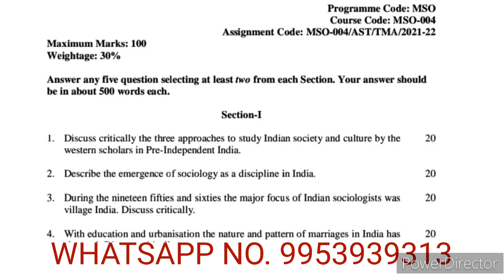MSO 04 solved Assignment 2021-22| MSO 04 IGNOU SOLVED ASSIGNMENT 2021-22| MA in sociology IGNOU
MSO 04 solved Assignment 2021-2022| MSO 04 solved handwritten Assignment 2021-22| MSO 04 ignou solved handwritten Assignment 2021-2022 | MSO 04 ignou assignment | master of arts in sociology assignment

Mso-4 भारत में समाजशास्त्र

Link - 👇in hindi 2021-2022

हमारे यहां काफी कोर्स के अससाइनमेंट उपलब्ध है आप हम से WHATSAPP NO पर CONTACT कर सकते हैं धन्यवाद